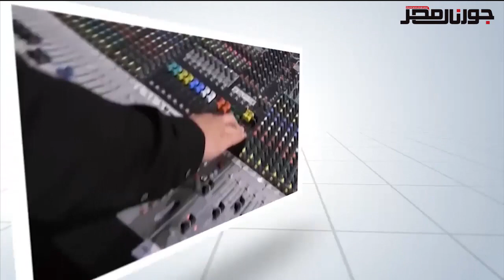كلمة الأستاذ إسلام عفيفي رئيس تحرير جورنال مصر في ورشة الإعلام ومتابعة الانتخابات